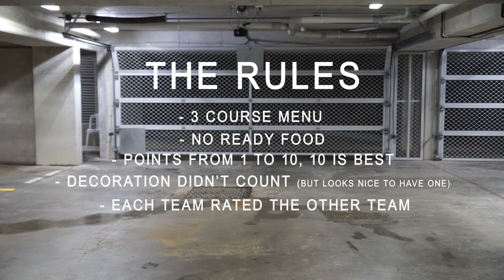Kitchen Battle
Boy's vs. Girl's each team cooked a 3 course menu, one judge and the teams rate the 3 meals. Marks from 1 to 10 and 10 is best. The loser invite the winner team for a BBQ.
K1 Girl's Team: Jasmin Schornberg, Ricarda Funk, Melanie Pfeifer
C1 Boy's Team: Florian Breuer, Franz Anton, Jan Benzien

Thanks for song: Jamie Berry - Super Mario Bros (Electro-Swing Remix)